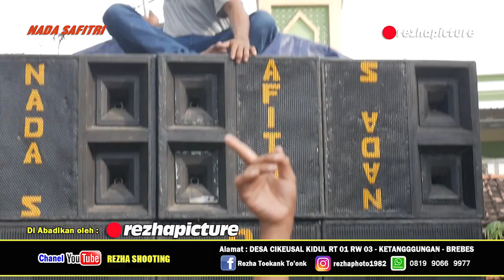CINTA BAYANGAN ~ BUROK NADA SAFITRI ~ BUROK TERBARU 2022 ~ SHOW di DS. PAMEDARAN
hanya disini burok Satu Lagu di Sawer Jutaan oleh keluarga hajat

dalam rangka menghibur resepsi Khitanan HANAN MAULANA SOFYAN Putra Bpk. Sofyan - Ibu Nurhayati - Dk. Gabus - Ds. Pamedaran - Ketanggungan - Brebes